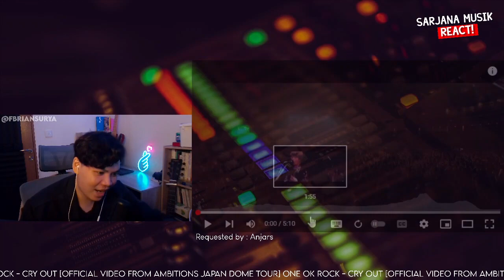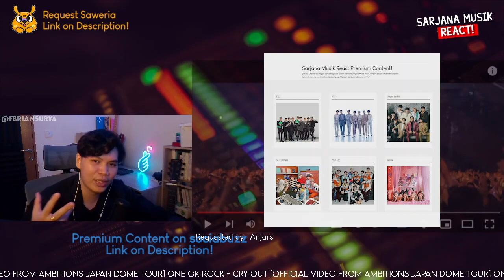ONE OK ROCK - Cry out [Official Video from AMBITIONS JAPAN DOME TOUR] | SARJANA MUSIK REACT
NOBAR One OK Rock perdana kita di SociaBuzz sudah bisa di tonton ya guys! arogatou! semoga enjoy NOBAR nya
One Ok Rock Ambitions Tokyo Dome 2018 :
LINK KONTEN PREMIUM :
RIKUES VIDEO PASTI DI NOTICE DISINI! (min. 50k , instan reaction. 75k)
Untuk keperluan bisnis/endorse bisa DM di instagram @fbriansurya